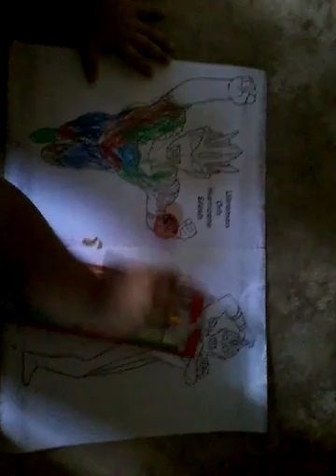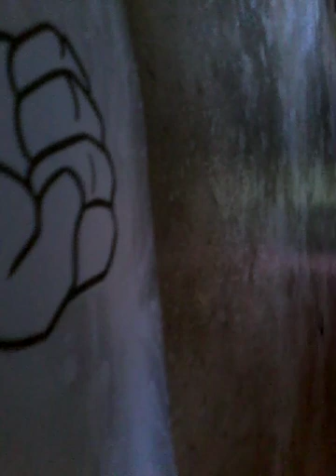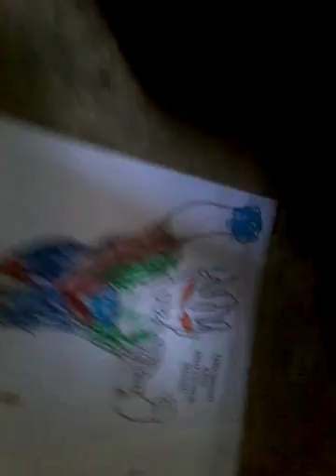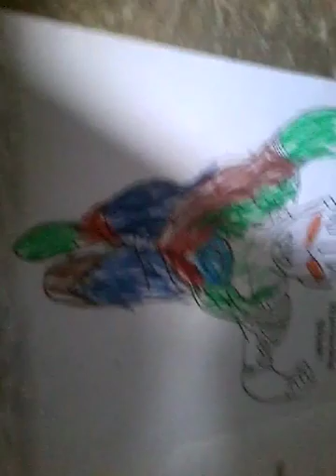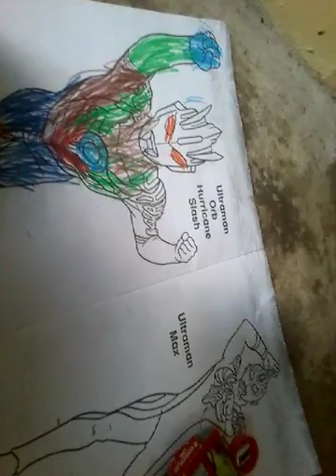14 April 2019